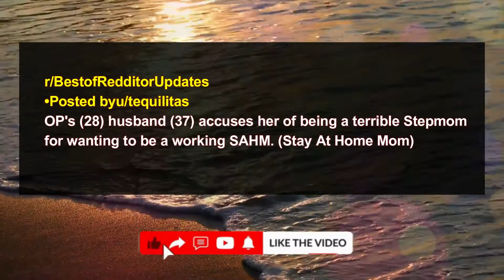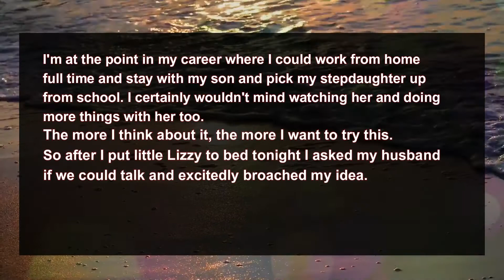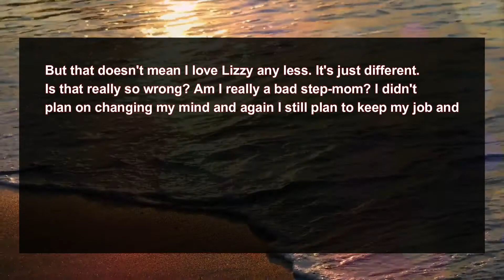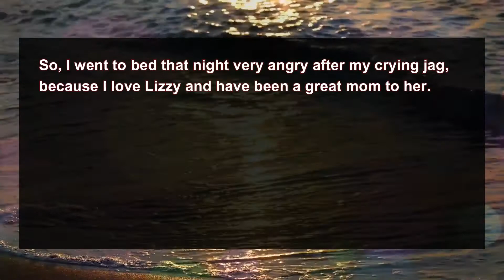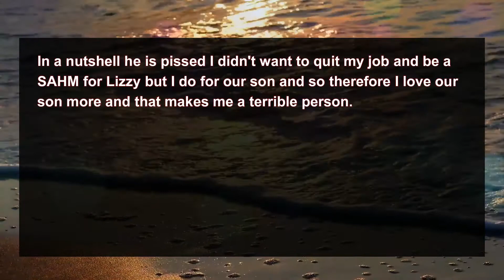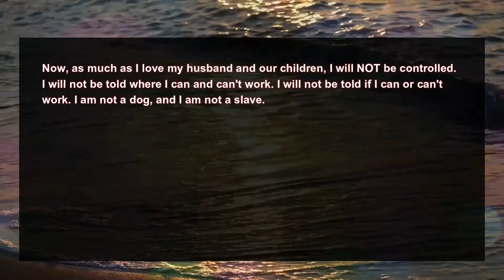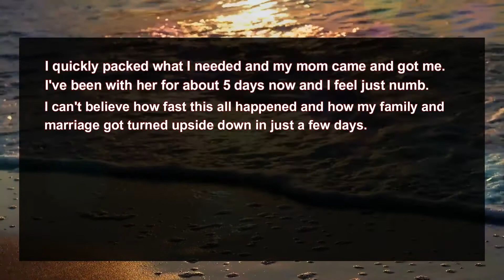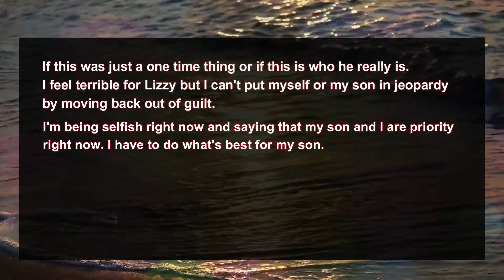Accuses Her of Being a terrible Stepmom for Wanting to be a Working... UPDATE#1 | Life Stories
Posting from a throwaway just in case my husband or any of my family and friends reads this. I'm going to change a few details because I'm paranoid but the story is the same.

I am a saleswoman and I do very well for myself.
My husband I have been married for two years now and together for five. This is my first marriage and my husband's second.
He has an 8 year old daughter from his previous relationship and has always had full custody of her. Our dating life was tricky with him being a full time single dad and having to work long hours but we made it work.
I met his daughter when she was 4 after we had been dating for a year. I liked her very much and have always done my best to be the best stepmommy ever.

She calls me "mom" and I have done all the mom things for her. I've helped her get dressed and ready for school, done her hair, cooked her meals, helped with homework and soccer practice, taken her for ice cream dates, tucked her into bed, read her stories, etc.
I'm not perfect and I've made mistakes but overall we've been a very happy family.

When my husband and I got engaged he asked if I would like to be a stay at home mom for "Lizzy" and any future children we had. At the time I politely declined. I was doing well in my career, loved going to work and the thought of being home all day with a kid and doing nothing but housework and typical SAHM things didn't really tickle my fancy.

My (then) fiance was gracious and we BOTH assumed that was how it would be for any future children we had.
Fast forward to now and I am now 6 months pregnant with our son. I am on cloud 9. I was (am) always in a permanent state of bliss. And something in me changed.

I started thinking about being a SAHM. And suddenly, it didn't seem so bad. I am in love with my son and want to spend as much time with him as I can. I know it's not all roses and champagne, there is actually a lot of poop, drool, screaming and exhaustion involved but I can't really stand the thought of having two weeks maternity leave and then handing my son to a stranger in daycare.

I've been thinking about this for MONTHS because I wanted to make sure this was something I REALLY wanted and not wishful thinking. I weighed the pros and cons and spoke to my supervisor.
I'm at the point in my career where I could work from home full time and stay with my son and pick my stepdaughter up from school. I certainly wouldn't mind watching her and doing more things with her too.
The more I think about it, the more I want to try this.
So after I put little Lizzy to bed tonight I asked my husband if we could talk and excitedly broached my idea.

I was VERY unprepared for his reaction. My husband is FURIOUS. He yelled that we had agreed I wouldn't be a SAHM before we got married and it was bullshit I was changing my mind now. He said I was a rotten stepmother and I clearly loved our son more than Lizzy and it was disgusting the obvious favoritism I was showing him.

He also said I shouldn't be allowed to stay at home with our son if his daughter didn't get to experience it with me.
For the record, Lizzy is very excited about her little brother and can't wait for him to be born. She's never expressed any kind of anxiety, sadness or jealousy towards him or me.